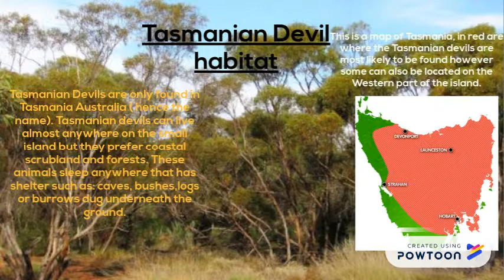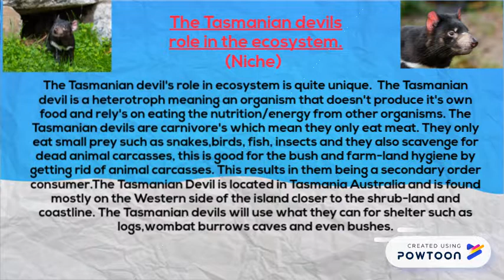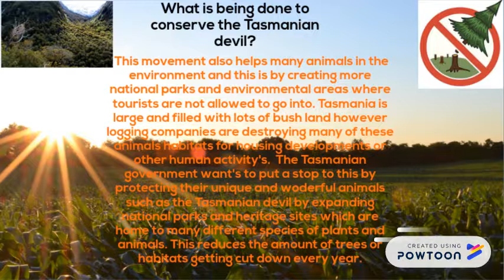Science Assesment 8.1